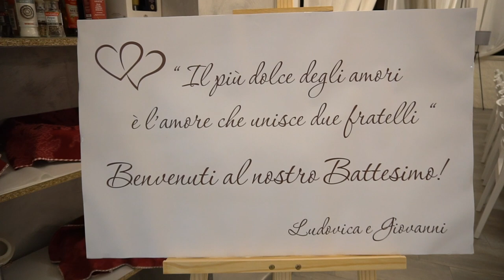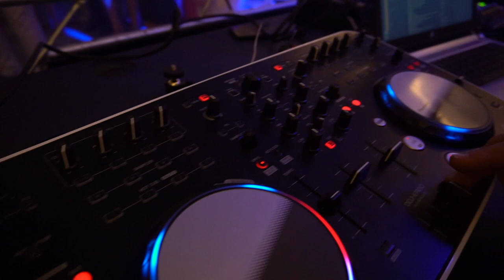Battesimo Ludovica e Giovanni